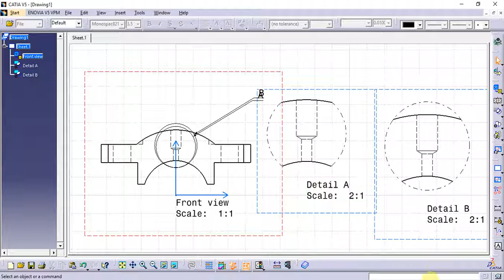Catia Tutorial in Tamil 121 : Quick Detail | Details | Views | Drafting